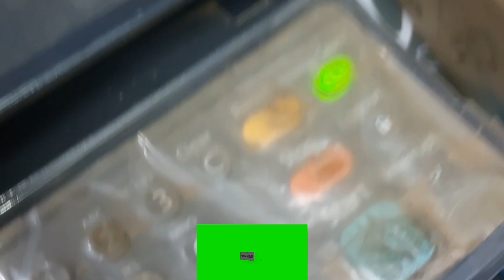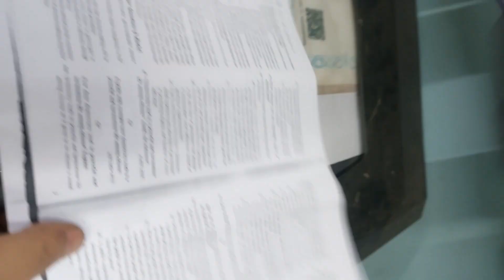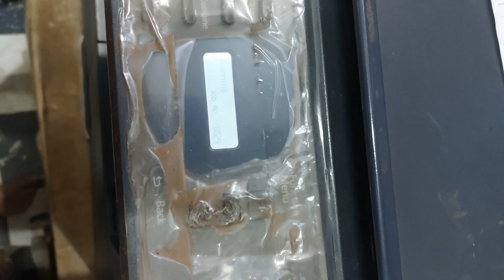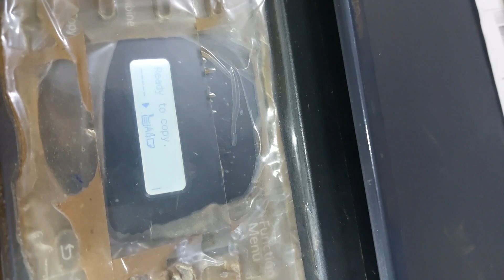kyocera Taskafa आगे पीछे प्रिंट करने से पेपर फंसता है। Paper jam, paper jam problem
Kyocera Taskalfa 1800/2200 Paper Jam Solution,
kyocera taskalfa 1800 paper jam problem
kyocera 1800 duplex paper jam
How to remove paper jam Kyocera tapaper
 jam problem solved in Lakyocera Taskalfa 1800/2200 Repair MK Reset Counter Maintenance
kyocera taskalfa 1800 printing problems
kyocera taskalfa 1800 reset code
kyocera taskalfa 1800 low quality printser Printerskalfa 1800||1801||2200||2201||2020||2320||2321